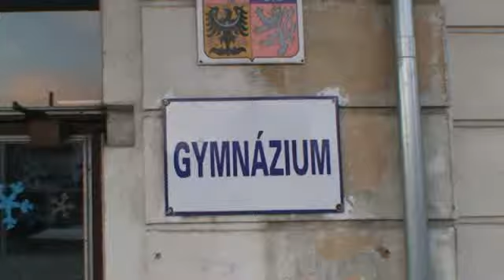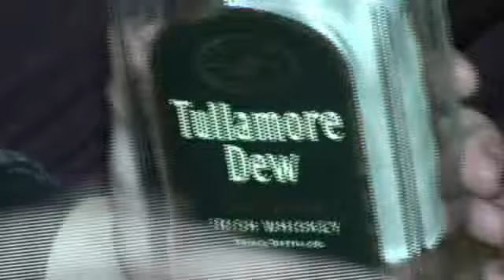Gymnázium Česká Kamenice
Spot na úvod maturitního plesu